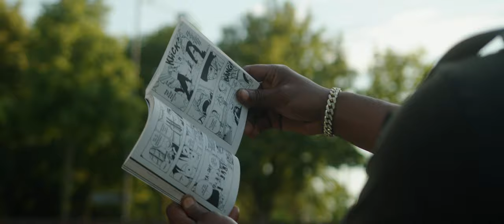snake08 - Malaga (prod. by snake08)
Official Music Video to Malaga snake08

Guitar Played by Lex